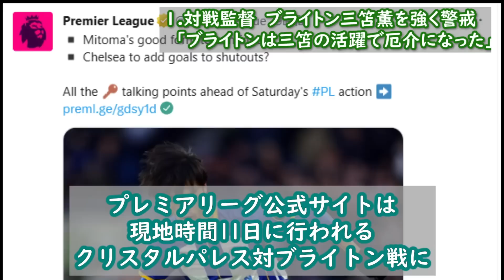対戦するクリスタルパレスの監督がブライトン三笘薫を強い警戒「三笘は唯一無二の〇〇な存在。攻略がわからない」海外メディアも三苫のゴールに期待【海外の反応 サッカー プレミアリーグ football】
今回お届けするのは三笘薫さんに関する話題です。